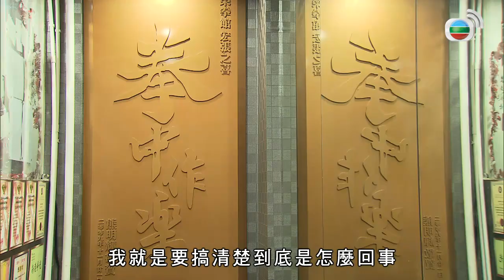激鬥朱古力 | 愛回家 #381 | 查李施律師事務所 | 粵語中字 | TVB 2012